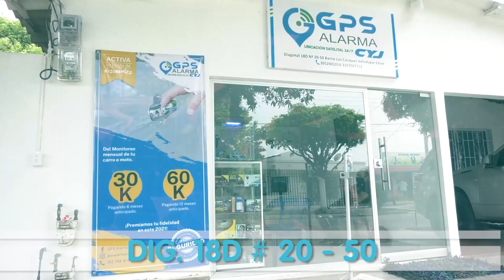SEIS COMPAÑÍAS VAN POR MINAS DE CARBÓN CALENTURITAS Y LA JAGUA DE PRODECO